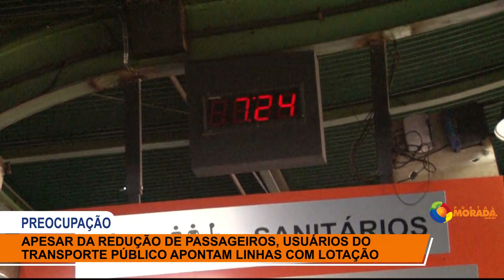Apesar da redução de passageiros, usuários do transporte público apontam linhas com lotação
Matéria veiculada no Jornal da Morada de Araraquara. Acesse mais notícias e reportagens em nosso portal: